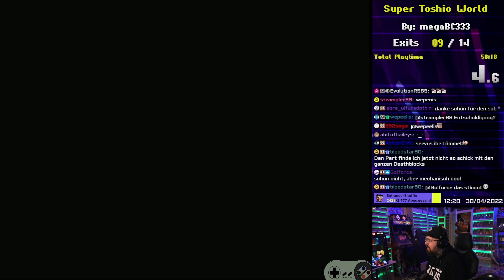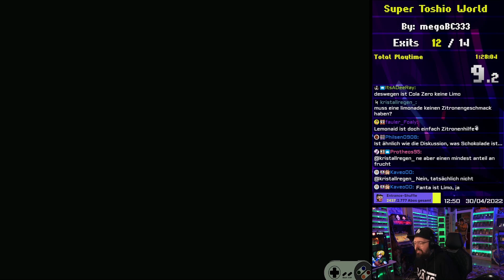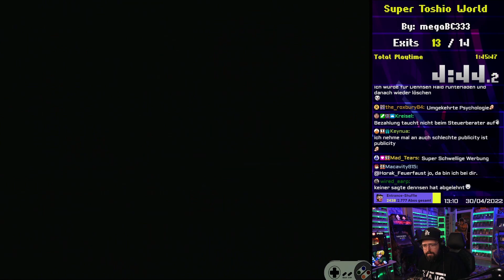Super Toshio World (#02) | Freimännchen, Candy Crush Flex und RAID 🍬